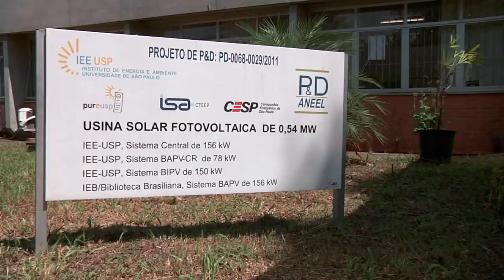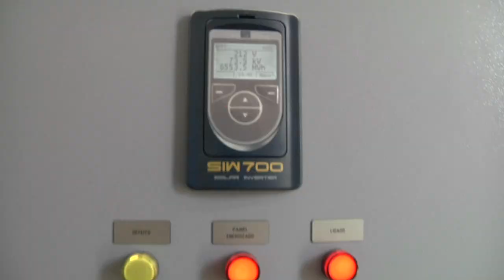[Você Sabia?] - Usina de Energia Solar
Localizados na Cidade Universitária, sistemas que a compõe produzem 1% da demanda de energia elétrica do campus. Com quatro subsistemas que convertem a luz do sol em energia elétrica, a Usina Solar Fotovoltaica do Instituto de Energia e Ambiente (IEE) da USP faz parte da paisagem da Cidade Universitária desde 2014.